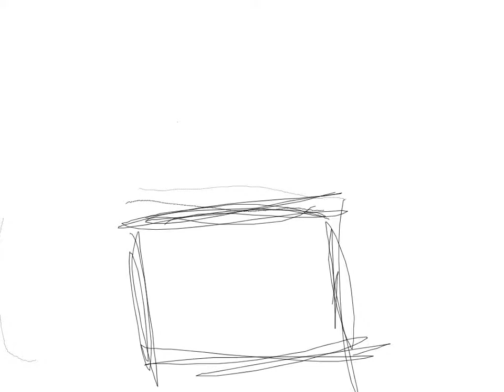Dihsosolo - Funny Had Chill (Water in Cup)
(www161825bg)